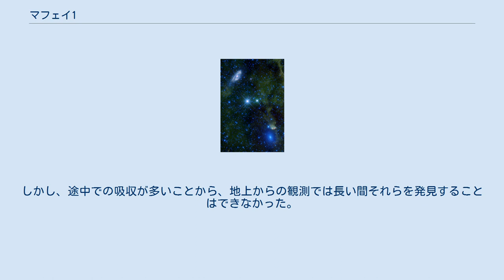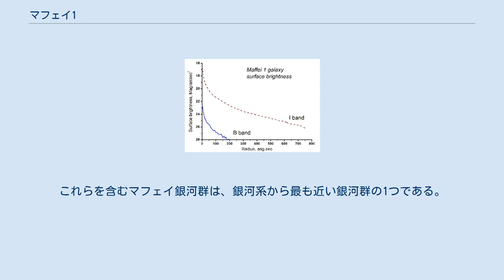マフェイ1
マフェイ1(Maffei 1)は、カシオペヤ座の方角にある巨大な楕円銀河である。
かつては局所銀河群の銀河であると考えられていたが、現在では自身の名前を冠したマフェイ銀河群の銀河であることが知られている。
1967年に赤外線放射からこの銀河と近隣のマフェイ2を発見したパオロ・マフェイに因んで命名された。
 マフェイ1は、かなり平らな核を持つ楕円銀河である。
箱のような形で、主に古い、金属量の豊富な恒星で構成される。
小さな青い銀河核を持ち、そこでは星形成が続いている。
全ての大きな楕円銀河と同様に、かなりの球状星団を含む。
銀河系からの距離は3-4MPcと推定され、最も近くにある巨大楕円銀河である。
 マフェイ1は銀河面吸収帯に位置し、銀河系の恒星と塵にかなり隠されている。
もし隠されていなければ、マフェイ1は（満月の大きさの約3/4と）最も大きく、また最も明るかったはずである。
非常に暗い空で、30-35cm以上の望遠鏡を用いれば見ることができる。
 イタリアの天文学者パオロ・マフェイは、赤外線天文学のパイオニアの1人である。
1950年代から1960年代にかけて、恒星の高質な近赤外線画像を撮るために、化学的に非常に高い分解能を持つ写真乾板である「イーストマン エマルジョンI-N」を用いた。
超高感度を達成するために、彼はこれを5%アンモニアに3-5分間浸した。
この手順により、感度が1桁上がる。
1957年から1967年の間に、マフェイはこの技術を用いて、球状星団や惑星状星雲を含む多くの天体を観測した。
これらの天体のうちのいくつかは、青色光の高感度乾板では全く見えない。
 マフェイ1は、1967年9月29日にアジアーゴ天文台のシュミット望遠鏡で露光した超高感度I-N乾板を用いて発見された。
マフェイは、散光星雲とおうし座T型星を探索していた際に、マフェイ1とそれに伴う渦巻銀河であるマフェイ2を発見した。
近赤外線での天体の視直径は最大50”であるが、青色光では見ることができない。
スペクトルには放出線や吸収線を欠く。
また後に電波を出さないことも示された。
1970年、ハイロン・スピンラドは、マフェイ1が近隣の大きく掩蔽された巨大な楕円銀河であると提案した。
マフェイ1は、銀河系に隠されていなければ、北天で10番目以内に大きい銀河であったはずである。
 マフェイ1は銀河面からわずか0.55°しか離れていない銀河面吸収体の中心に位置し、可視光で約4.7等級も減光している（光度は約1/70）。
減光に加え、マフェイ1は銀河系の無数の恒星の背後に隠されており、観測の際に容易に紛れてしまう。
結果として、その距離の測定は非常に難しい。
 1971年、発見の直後に、スピンラドはマフェイ1までの距離を局所銀河群内に入る約1MPcと予測した。
1983年にこの推定、ロナルド・ブタとマーシャル・マッコールによって、楕円銀河における光度と速度分散の関係を用いて2.1+1.3 −0.8MPcと改められた。
この距離はマフェイ1を局所銀河群の外に置くものだったが、過去に影響を受けていた距離に十分近いものだった。
 1993年、ジェラルド・ルピノとジョン・トンリーは表明輝度変動を用いて、マフェイ1までの距離を4.15±0.5MPcと新しく予測した。
2001年には、ティム・ダヴィッジとシドニー・バン・デン・バーグは補償光学を用いてマフェイ1内で最も明るい漸近巨星分枝の恒星を観測し、その距離は太陽から4.4±0.5MPcと結論付けた。
再校正した光度/速度分散関係と減光に関する最新の知見を用いた直近の推定では、マフェイ1までの距離は2.85±0.36MPcとされている。
 過去20年間に報告された3MPc以上の大きな距離は、マフェイ1が局所銀河群から大きな影響を受けていないことを示唆していた。
 マフェイ1は太陽から約66km/sの速度で遠ざかっているが、局所銀河群の重心からは297km/sの相対速度で遠ざかっている。
これは、マフェイ1が一般的な宇宙の膨張の中にいることを示している。
 青色光と近赤外線で見たマフェイ1の表面輝度 マフェイ1は、ハッブル分類でE3型に分類される巨大楕円銀河である。
これは、この銀河が比較的平らで、短半径が長半径の約70%であることを意味する。
マフェイ1は箱型(E(b)3型)で、半径約34Pcの中心領域の光放出は、r1/4則と比べても不十分であり、マフェイ1がコアタイプの楕円銀河であることを示している。
箱のような形...